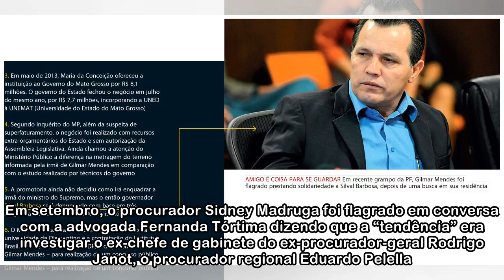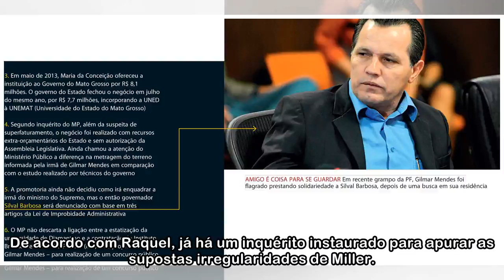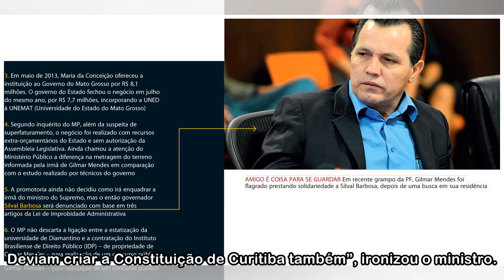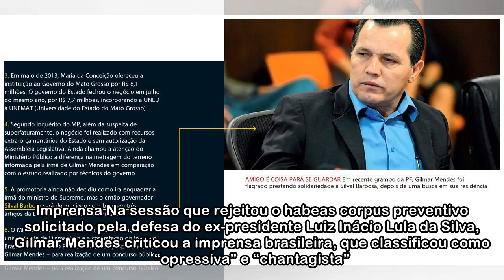Gilmar Mendes diz que corrupção chegou ao Ministério Público - ISTOÉ Independente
Durante a sessão de julgamento desta quarta-feira, 11, o ministro Gilmar Mendes, que tem criticado a imprensa, colegas da Suprema Corte e juízes brasileiros, mirou no Ministério Público Federal (MPF) ...